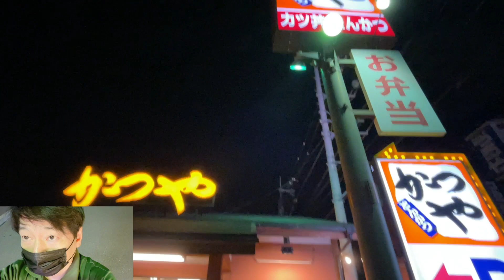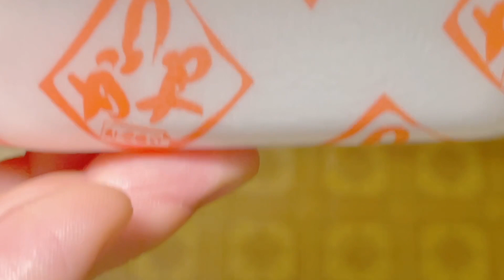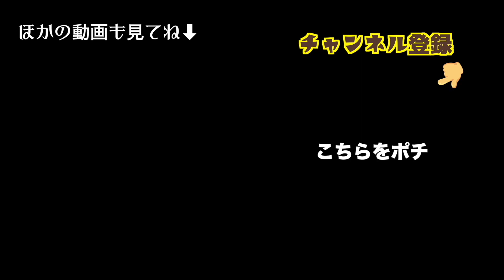【かつや】ライス大盛りで特カツ丼弁当 大好きな揚げ物を食べる幸せ晩ごはん【ぼっち飯】2021年6月15日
毎週「月・火・水・木・金・土・日」毎日更新！

「マサカズ, masakazuTV」チャンネルをご覧いただき、ありがとうございます。
人生経験を通じて、皆さまに認めていただけるよう、何でもチャレンジしていきます。

Amazon、思ったより良い製品が販売してるので「僕が実際に持ってるモノ」の中で間違いないアイテムを紹介します！

値段に関わらず後悔しないモノばかりなので、ぜひ。

Amazon はコレを買え！

【Amazon会場】

Anker Soundcore Liberty Air 2 Pro

Fire HD 10

デロンギ(DeLonghi) 全自動コーヒーメーカー マグニフィカS

スマートウォッチ各種

イヤホン各種

CX 400BT

MOMENTUM Wireless M3

Jabra 完全ワイヤレスイヤホン アクティブノイズキャンセリング Elite 75t

ハイセンス 65V型 4Kチューナー内蔵 液晶テレビ 65S6E